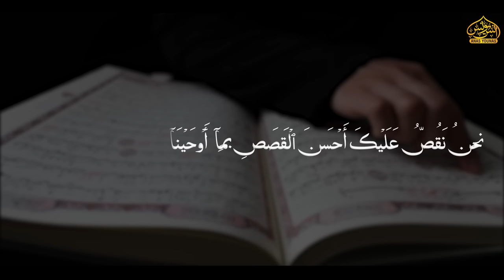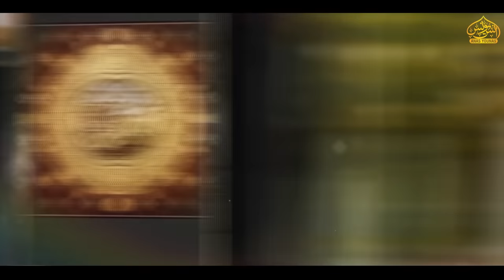القاباتِ انبیاء علیہم السلام || مولانا انس یونس || Anas younus New 2023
حضرات انبیاء کرام علیہم السلام کے القابات